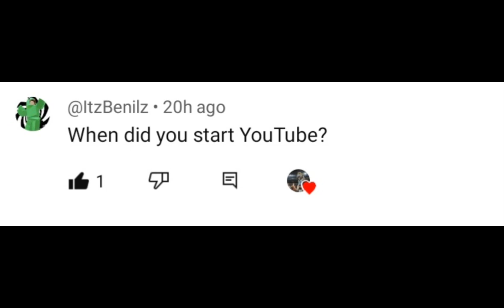Answering your Q&A Questions!